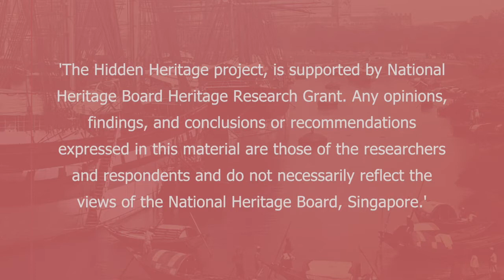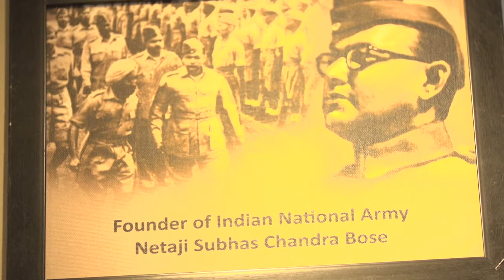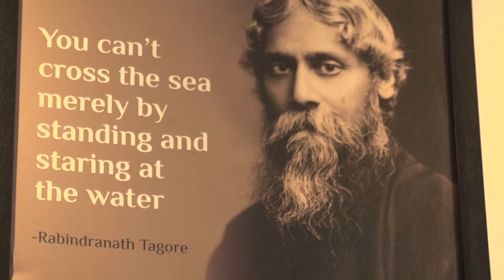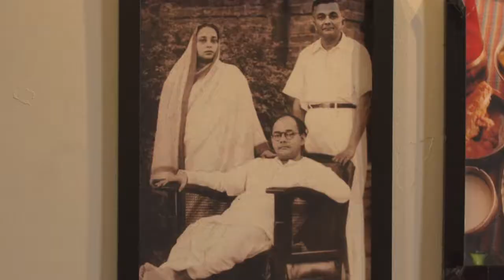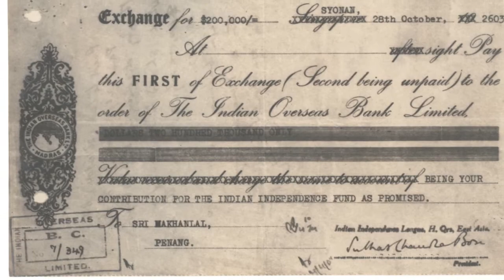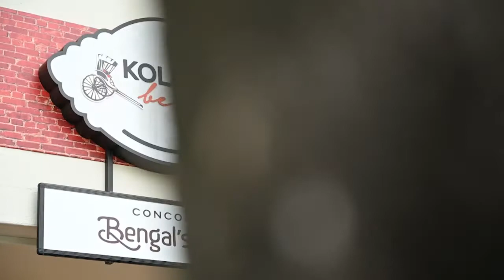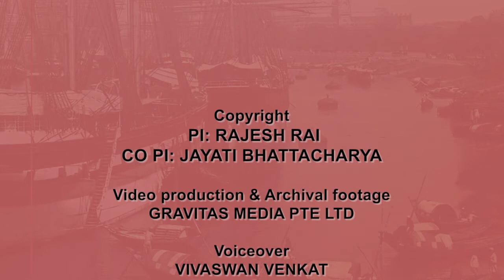Hidden Heritage | 'Bhadralok’ Connection: The Bengali Diaspora in Singapore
Supported by the Heritage Research Grant of the National Heritage Board, Singapore, and led by Associate Professor Rajesh Rai (Head of NUS South Asian Studies) and Dr Jayati Bhattacharya (Masters and PhD Coordinator, NUS South Asian Studies), 'Hidden Heritage: Minority South Asian Communities in Singapore' is a series of books and documentaries focused on Singapore’s lesser-known South Asian communities — specifically the Bengali, Gujarati, Hindustani (the diaspora from the Gangetic Heartland), Tamil Catholic and Telugu communities.

Each book and documentary series explores the everyday experiences of a community and demonstrates the unique and shared historical trajectories and cultural values made while interacting with other ‘Indian’ and non-‘Indian’ communities in Singapore; sifting the intricate tapestry within the ‘Indian’ ethnic category to unveil the rich heritage of the diaspora.

The South Asian communities chosen for this series were chosen for their unique social, historical and cultural characteristics and the series aims to share and shape popular discourse beyond flattened, homogenised imaginations that do not match the histories, learned heritage, or lived realities of many Singaporean ‘Indians’.

The video here – entitled ''Bhadralok’ Connection: The Bengali Diaspora in Singapore' – offers up an intimate look at the Bengali community in Singapore. Priyam Sinha, Doctoral Candidate at NUS South Asian Studies, is a co-author of this report.